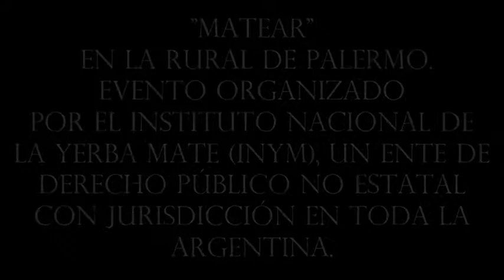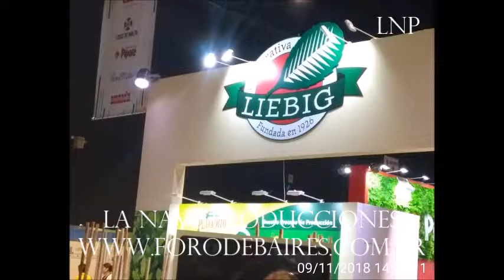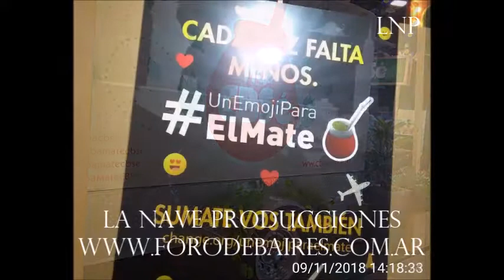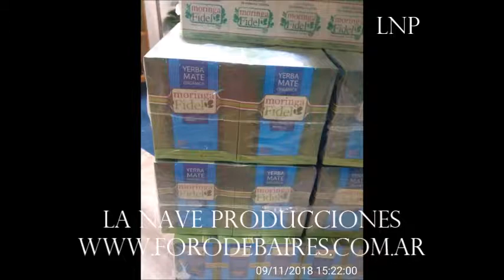La Nave Producciones Matear en la Rural Fotos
"Matear" en la Rural de Palermo."Matear"  en la Rural de Palermo.
evento organizado por el Instituto Nacional de la Yerba Mate (INYM), un ente de derecho público no estatal con jurisdicción en toda la Argentina.